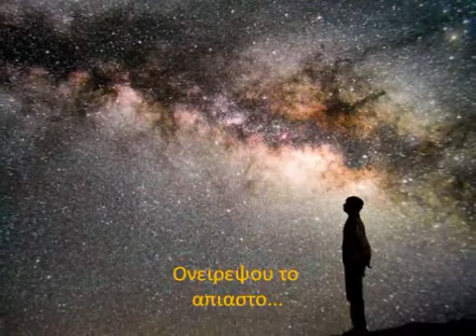ΜΙΑ ΣΤΙΓΜΗ ΜΙΑ ΖΩΗ~Λ Μαχαιρίτσας ~ by * ΕΥΗ *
Μια ζωή - γεμίζει μόνο με ζωές
Στάλα μικρή - και θα την πιεις πολλές φορές

Κάνε μια ευχή
Να μην μας πνίξει ο ουρανός
Να μην μας κάψει αυτό το φως

Μια καρδιά - γεμίζει μόνο με καρδιές
Τρώει την φωτιά - και πίνει όλες τις πηγές

Ό,τι κι αν πεις
Μεγάλος δρόμος η ζωή
Μα πιο μεγάλος η στιγμή, η στγμή

Μια αγκαλιά - γεμίζει μόνο με αγκαλιές
Χέρια γυμνά - που βάζουν λέξεις στις σιωπές

Κάνε μια ευχή
Να μην μας κάψει αυτό το φως, το φως

Μια πληγή - την κλείνεις μόνο με πληγές
Τραβάς γραμμή - κι αρχίζεις άλλες προσευχές